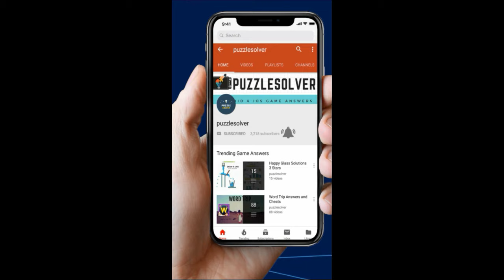Amaze Level 740 Walkthrough